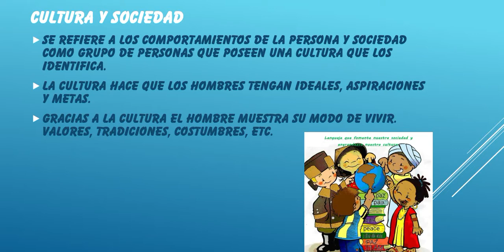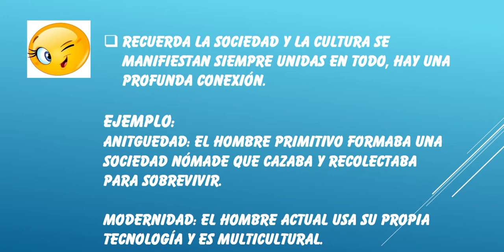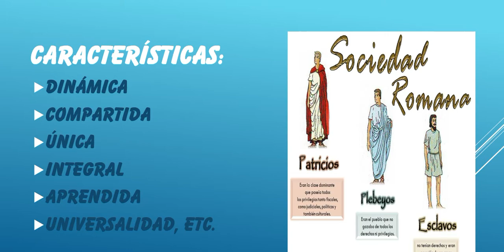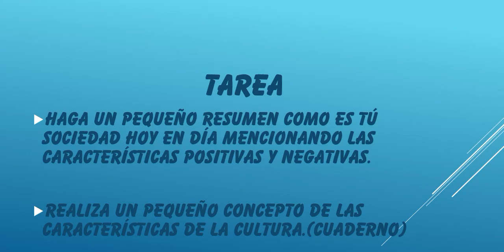Cultura y Sociedad